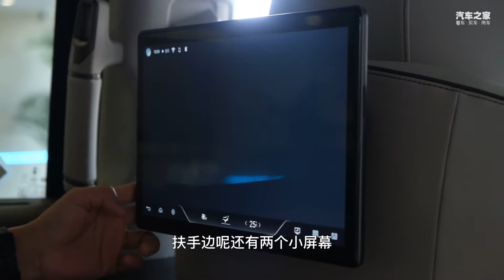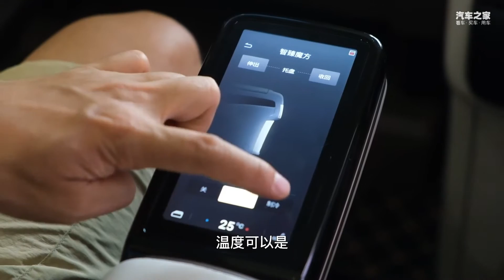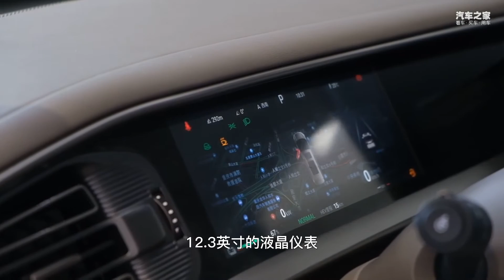腾势D9到店，有些什么新鲜体验？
车系： 腾势D9